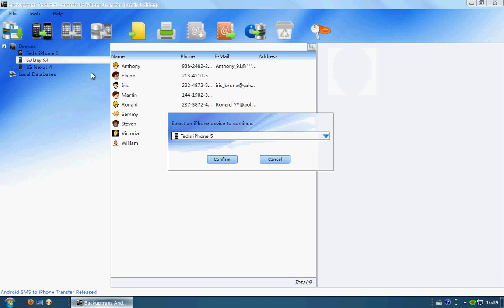Move Contacts from Android to iPhone on your computer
Move Contacts from Android to iPhone on your computer with Backuptrans Android Contacts to iPhone Transfer.